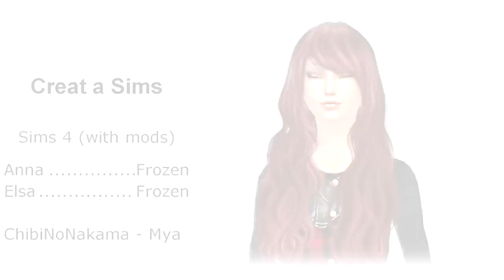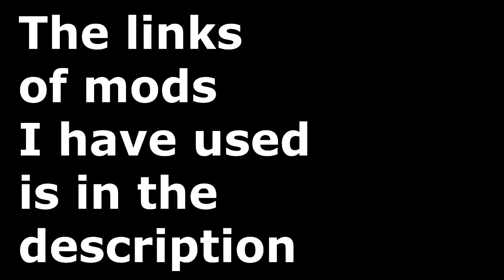Sims 4 ~ Create a sim ~ Frozen (With CC)